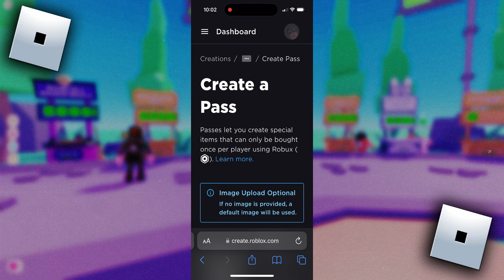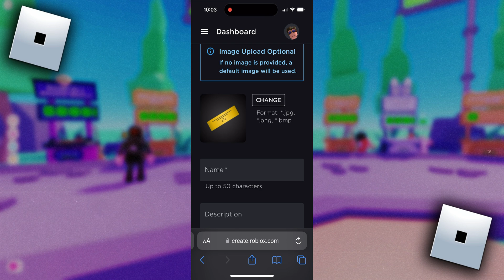How to Get Donate Button on Pls Donate Mobile (2024) - How to Make Gamepass in Pls Donate Mobile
Here's how to get a donation button for your stand in Pls Donate mobile. In order to get a donate button, you must create a Roblox game pass.

-SWIFTNESS